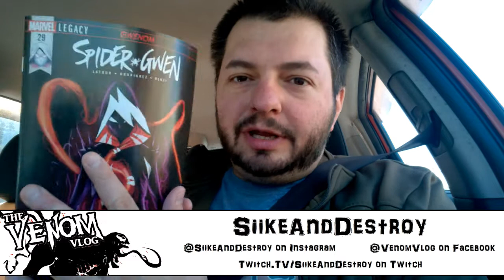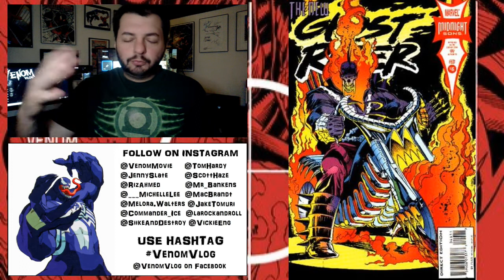The Venom Vlog - Episode 94: Nights of Vengeance Discussion